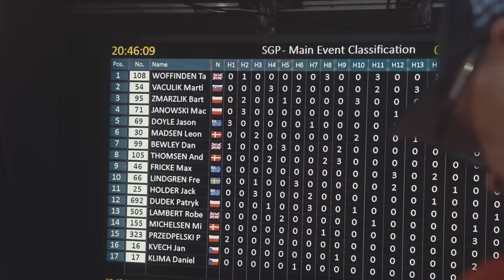I CAME SECOND | PRAGUE GP PT2 | TAI WOFFINDEN VLOG 10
I've decided to start Vlogging this year! Bringing you all the insights to life as a Speedway rider

In this weeks episode watch me race in the Prague GP and get P2

Directed/Edited By
Scott Harvey